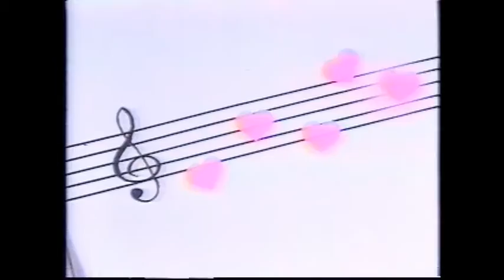島田奈美 大阪ガスＣＭ（バレンタイン大作戦）